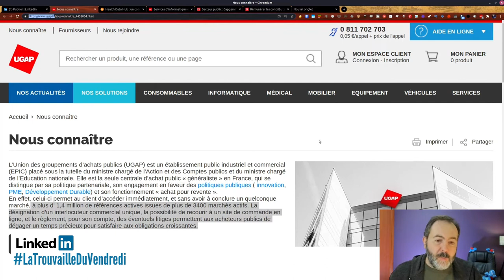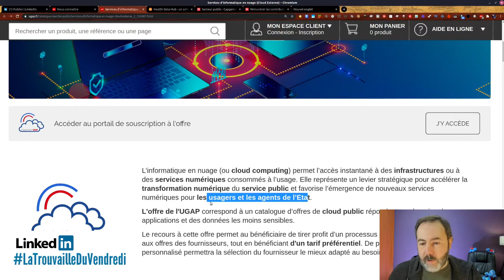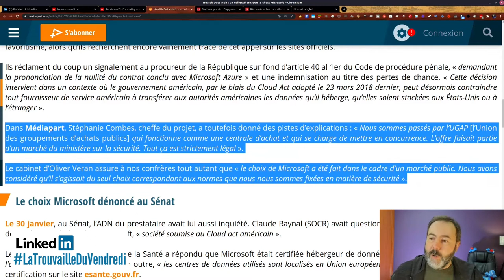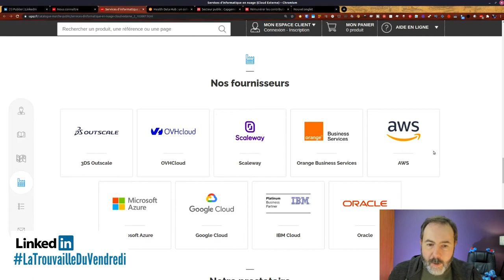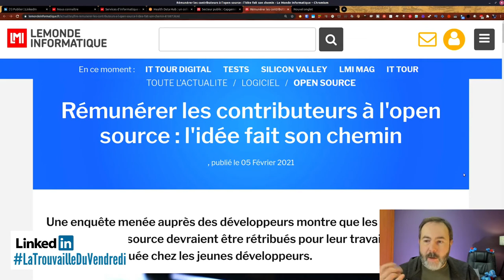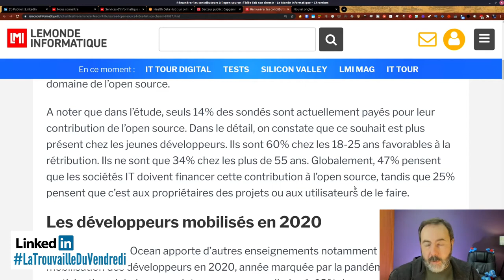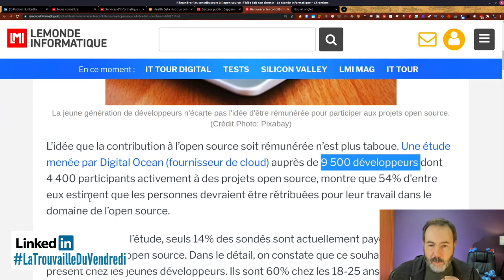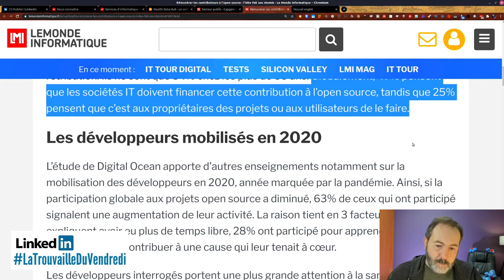Scaleway rejoint les Clouds publics des services de l'État LaTrouvailleDuVendredi | 12/02/2020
Scaleway peut héberger des services de l'État.

00:00 intro
00:32 Scaleway, UGAP, Capgemini et Cloud Public d'État
06:26 Financement du Libre et de l'open-source
10:09 Dites moi ce que vous en pensez en commentaire

Crédits :
- Les icônes sont de

Musiques
Fin